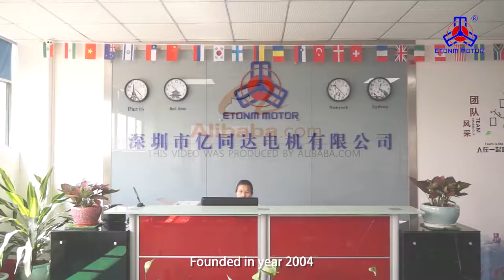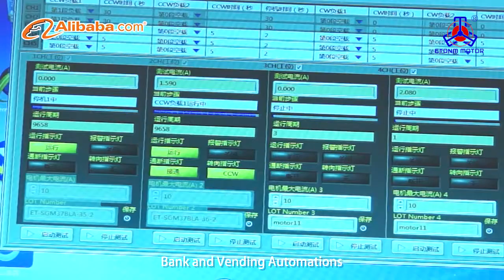ETONM MOTOR CO,. LIMITED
ETONN MOTOR is manufacturer of DC Gear motor, DC Motor. we could offer comprehansive gear motor solutions, like for smart lock, auto soap dispenser, ATM, Coin Dispenser, Coffee Machine, Robot, electric blinds...